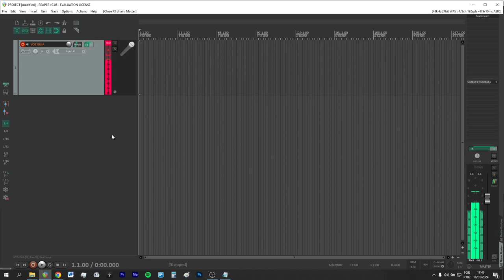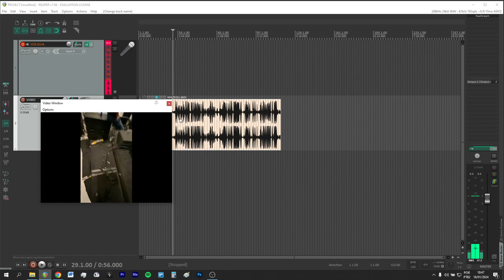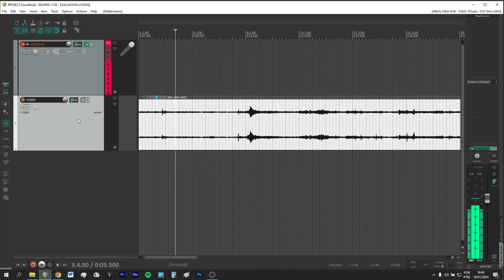COMO IMPORTAR E EDITAR VÍDEOS NO REAPER